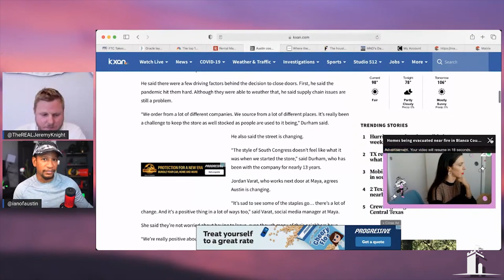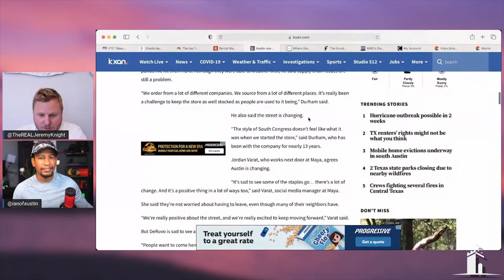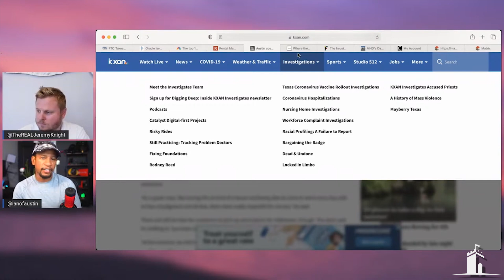Austin Changing For The Better? Or, Worse?